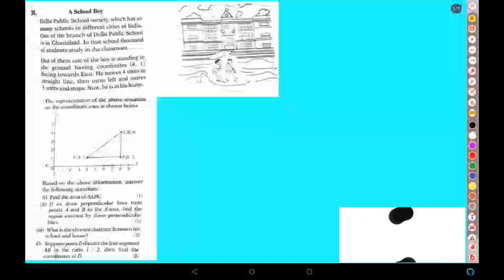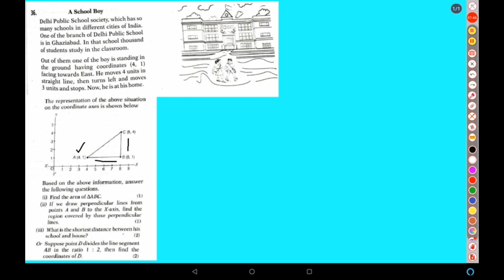Case based study Maths Delhi Public School society which has so many schools in different cities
Class 10th Maths CBSE Delhi Public School society which has so many schools in different cities of india
Delhi Public School Society, which has so many schools in different cities of India. One of the branch of Delhi Public School is in Ghaziabad. In that School hundreds of students are in a classroom. Out of them one of the girl is standing in the ground having coordinates (3, 4) facing towards west. She moves 5 units in straight line then take right and moves 4 units and stop. Now, she is at her coaching centre. The representation of the above situation on the coordinate axes is shown below: Based on the above information give the answer of the following questions.

(i) What is the shortest distance between her school and coaching centre?

(ii)Suppose point D(1, 4) divide the line segment AB in the ratio k:1, then find the value of k.

(iii) If we draw perpendicular lines from points A and B to the x-axis, the region covered by these perpendicular lines is

(iv) Find the area of triangle ABC
class 10
class 10th maths cbse case Based Study
case based study questions
chapter 7 coordinate geometry class 10
case based Study Maths chapter 7
Maths class 10th CBSE
previous year question paper solution
sample Paper Solution Maths class 10